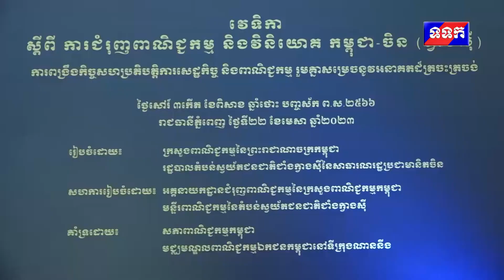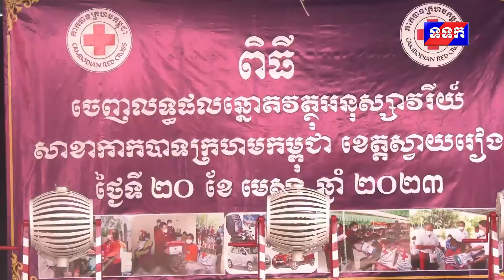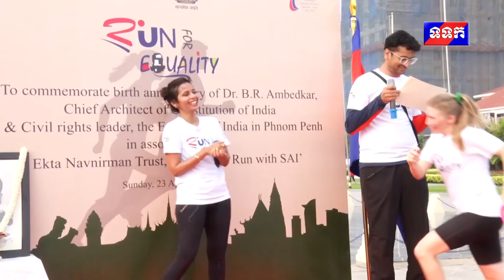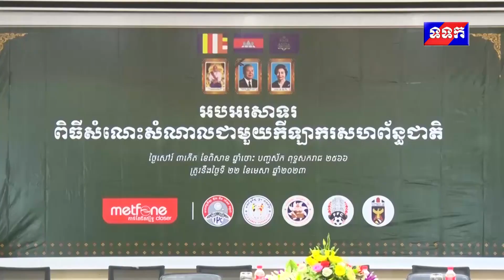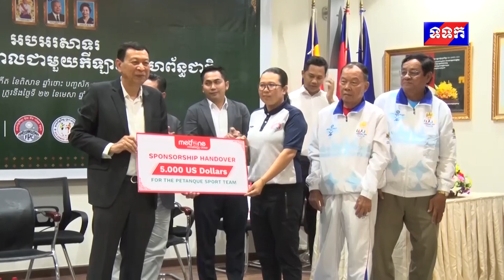ផ្សាយឡើងវិញ ៖ ព័ត៌មានជាតិ ម៉ោង យប់ ថ្ងៃទី២៣ ខែមេសា ឆ្នាំ២០២៣